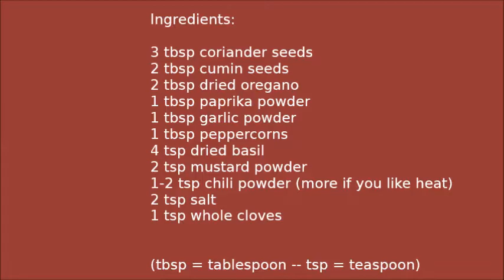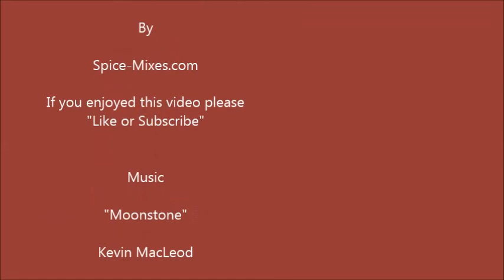How to Make Steak Rub | Fabulous Homemade Flavours For Your Grilled Steaks | #138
Learn how to make a steak rub using a mix of herbs & spices that'll season and flavor your home cooked grilled & fried steaks fabulously
★ Keep reading for links to more of my homemade seasoning recipes